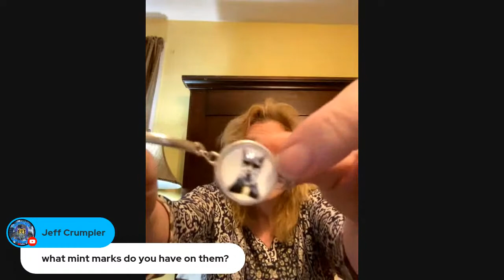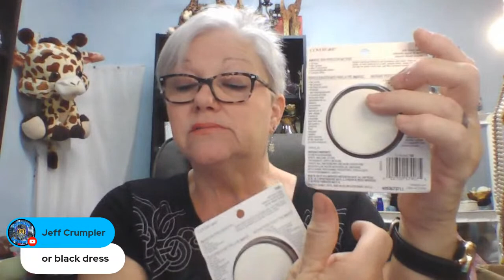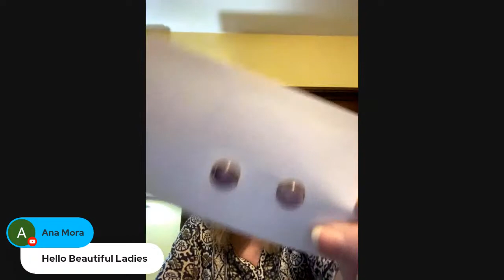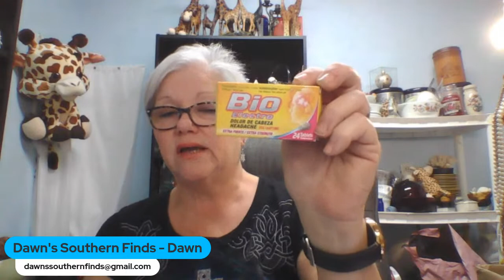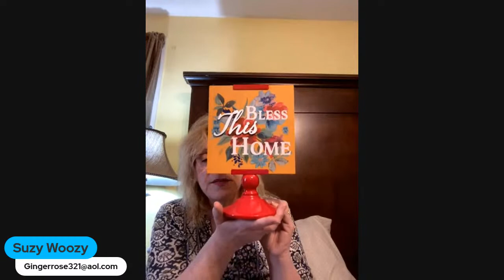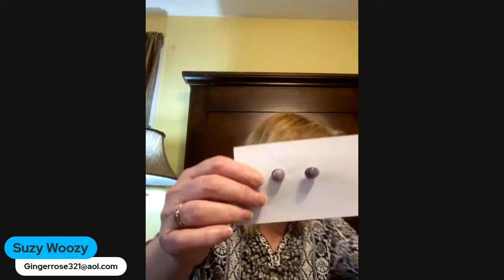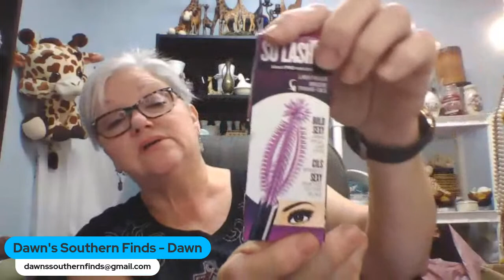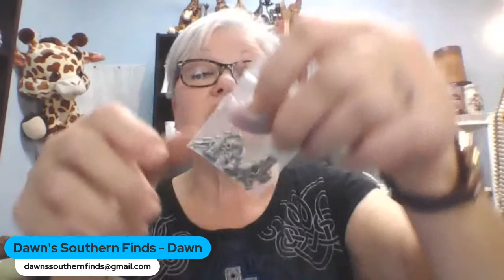Auction with Dawn and Suzy